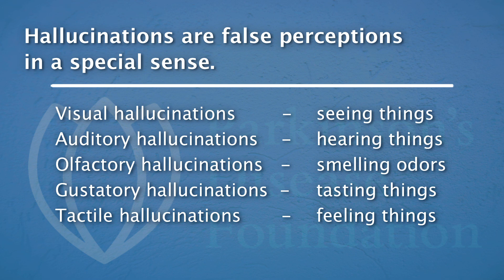Understanding Hallucinations in Parkinson's Disease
Patients with Parkinson's disease share their personal experiences with hallucinations. Dr. Joseph Friedman of Butler Hospital's Movement Disorders program shares his expertise in understanding the causes of hallucinations in Parkinson's disease and the treatments.

Although Parkinson's disease is a movement disorder, it is important to understand that behavioral problems occur in Parkinson's disease, partly as a direct result of the illness itself and partly as a side effect of the medications used to treat Parkinson's.

Special thanks ot the Parkinson's Disease Association for filming this educational video.